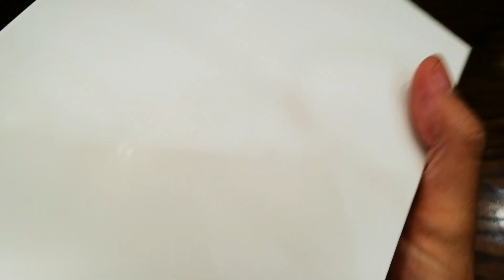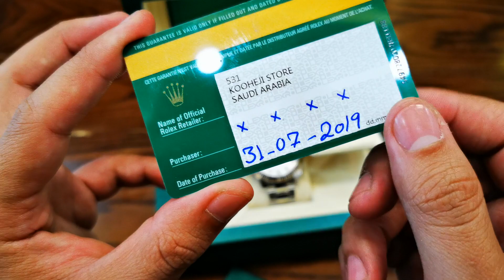[Review Đồng Hồ] Rolex Datejust 41mm MOP Diamond 126334 | ICS Authentic